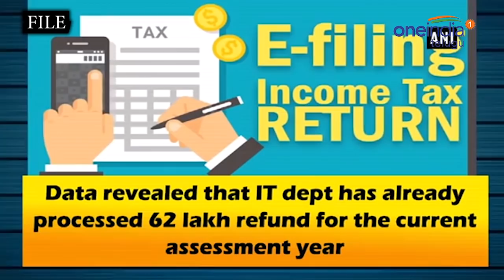పకోడాలు అమ్మే వ్యక్తి ఇంటికొచ్చిన ఐటీ అధికారులు | Oneindia Telugu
Panna Singh Pakore Wala runs a couple of modest desi snacks shops in Punjab's Ludhiana. On Thursday morning, he found a bunch of government officers lining up at his shop. They were there not to bite into his World Famous in Ludhiana pakoras but for his accounts.

రోడ్డు పక్కన పకోడాలు అమ్ముకోవడం కూడా ఉద్యోగమే.. అని ప్రధాని నరేంద్ర మోడీ గతంలో అన్నారు. ఈ సమయంలో విమర్శలు, అంతకుమించి సమర్థనలు వచ్చాయి. పకోడాలను, నిరుద్యోగాన్ని ఒకే గాటిన కట్టారని నరేంద్ర మోడీపై విపక్షాలు విమర్శలు గుప్పించాయి. అదే సమయంలో డిగ్నిటీ ఆఫ్ లేబర్ గుర్తించాలని మోడీ మద్దతుదారులు విపక్షాలకు చురకలు అంటించారు.